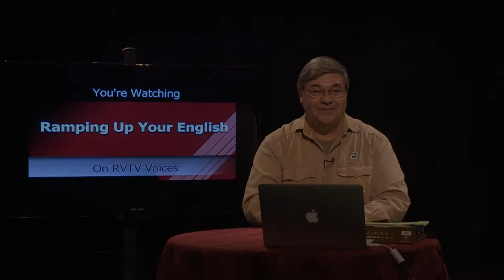RUE Episode 77 Segment 2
This Segment of Episode 77 of Ramping Up your English includes a video of various animals with a music background. The idea is that English conversation groups can talk at any time about what they see in the video - hence the lack of narration. Visit LetzCreate.org for more, including the entire episode. From the home page, click on the Animals unit header. Then choose Episode 77 from the list of programs.